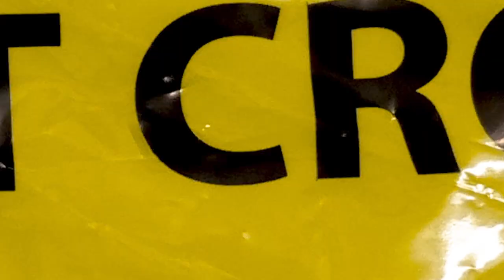SUELTA 🔥 - ABRAHAM QUIJANO ❌ JOSUE FALCON ( Official Video)